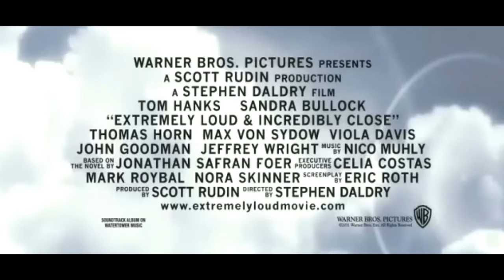Extremely Loud & Incredibly Close - Trailer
Extremely Loud & Incredibly Close - Movie Trailer: Extremely Loud & Incredibly Close tells the story of one young boy's journey from heartbreaking loss to the healing power of self-discovery, set against the backdrop of the tragicevents of September 11. Eleven-year-old Oskar Schell is an exceptional child: amateur inventor, Francophile, pacifist. And after finding a mysterious key that belonged to his father, who died in the World Trade Center on 9/11, he embarks on an exceptional journey--an urgent, secret search through the five boroughs of New York. As Oskar roams the city, he encounters a motley assortment of humanity, who are all survivors in their own ways.

Cast:
Tom Hanks
Sandra Bullock
James Gandolfini
John Goodman
Viola Davis

Genre: Drama